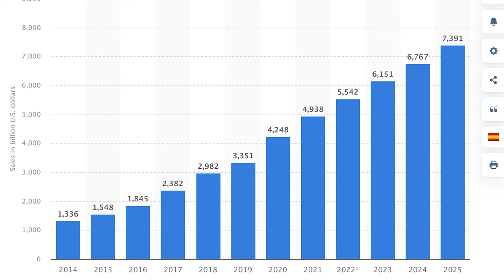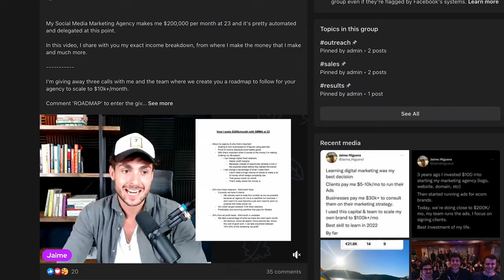Why You Should Start SMMA in 2022 [last chance?]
In this video, I share with you why you should start a social media marketing agency in 2022 and why this might actually be your last change at starting a SMMA

There are 5 specific reasons that make for this market right now to be filled with opportunity for social media marketing agency.